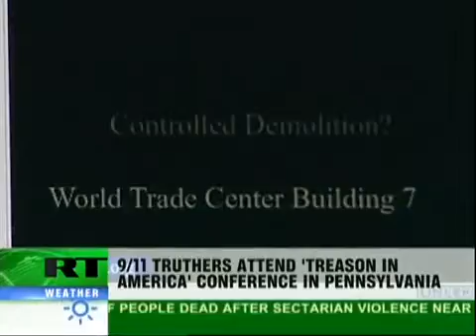911 truthers = Treason in America = TYRANNY!! WAKE UP!.mp4